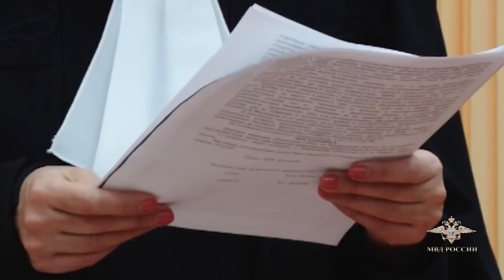altapress.ru: Полиция десантировалась в тайгу, чтобы задержать банду воров"каскадёров"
Подробнее: Члены банды отслеживали маршруты дальнобойщиков, затем на участках дорог, где им приходилось снижать скорость, вплотную подъезжали к грузовикам на своем автомобиле. Один из участников группировки на ходу запрыгивал на фургон, при помощи специального инструмента вскрывал запирающие устройства, проникал внутрь и сбрасывал на обочину перевозимые грузы.